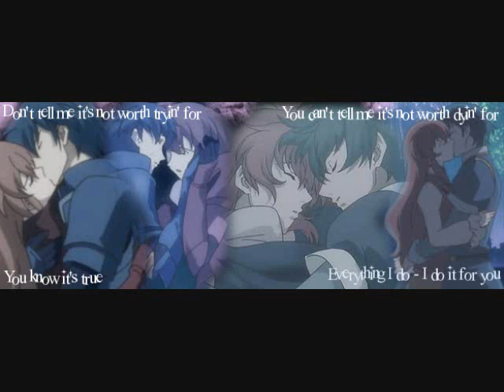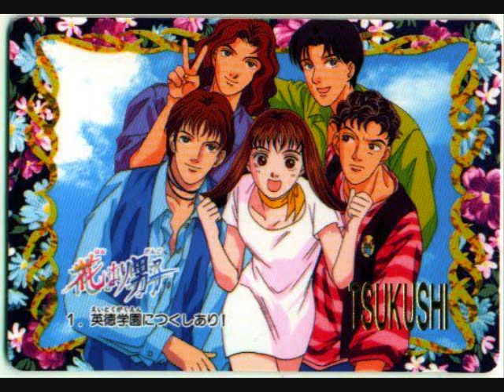anime all I ask you